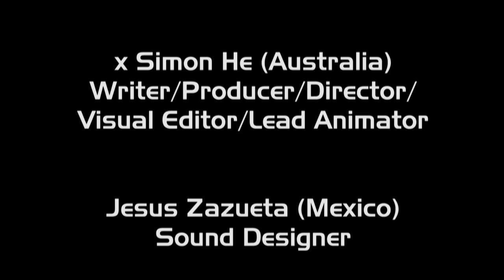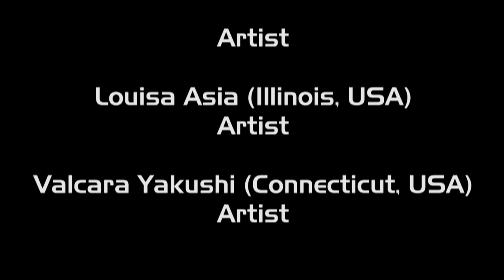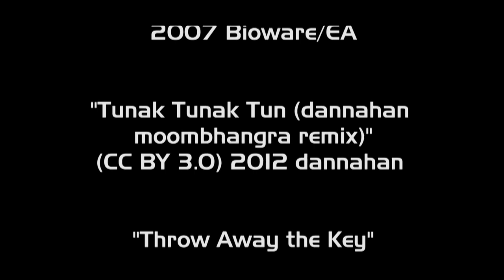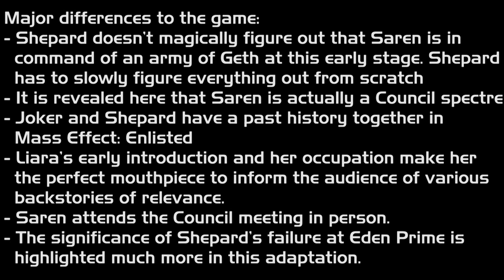SPECTRE STATUS Ch3 (A Fan-Made Mass Effect Movie Adaptation)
A collaboration by Mass Effect fans. Voice actors, sound designers, artists and animators united to bring to you a feature length film adaptation of the 1st Mass Effect game.

Credits for Chapter 3:
x Simon He (Australia):
Writer/Producer/Director/ Visual Editor/Animator

Jesus Zazueta (Mexico):
Sound Designer

Reiko Ohashi (Canada):
Dr Karen Chakwas, Asari Councillor, Lead Character Artist

Vaida Kereisyte (Lithuania):
Artist

Louisa Asia (Illinois, USA):
Artist

Valcara Yakushi (Connecticut, USA):
Artist

Voice Actors:
April Sadowski (Ohio, USA)
Female Commander Shepard

Ilya Skvortsov (Russia):
Narrator, Male Commander Shepard, Nihlus

David Lobach (Pennsylvania, USA):
David Anderson/Urdnot Wrex/Saren and Script Supervisor

Karen (Canada):
Liara T'Soni

Stuart (Alaska, USA):
Ambassador Udina

Coulter Rail (Oregon, USA):
Turian Councillor

2007 Bioware/EA

"Tunak Tunak Tun (dannahan
moombhangra remix)"

Spectre Status is a Mass Effect
Fan Fiction
made by fans from all over the world

Mass Effect is a Franchise owned by
BioWare